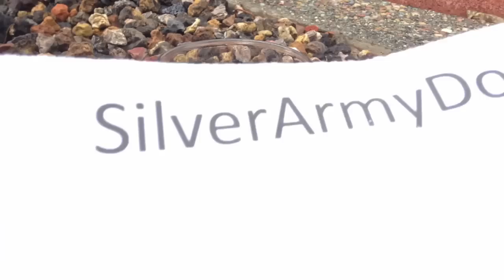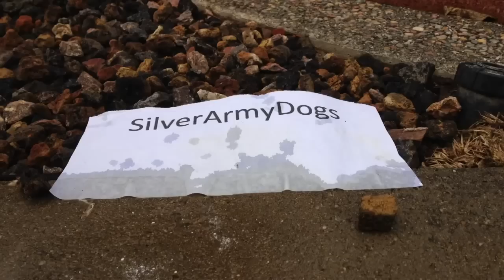Science Experiments with Coke, Pepsi, or any other Cola!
Cool science experiments you can do at home with cola, In this video, I mixed coke with bleach and got a clear solution. Then I mixed Pepsi with Chlorine, which you can get the Chlorine from pool cleaners. Last science experiment I did was mix coke cola with milk, and got a layered solution. These science experiments you can do at home, at school for science fair projects or anywhere else.
Other science experiments you can do with cola is boil coke to see how much sugar / corn syrup is in your cola.
I had three songs play in this video, all of the songs in this video, I have the right to use in my video.

The first song that played was TheFatRat - Monody (feat. Laura Brehm) which you can play using this

I also used this song called: TheFatRat - Time Lapse which you can play and listen to using this

I used the editing software called lightworks, which I edited most of the video as well as the audio. I used youtube editor to trim down the video.
This video was filmed and edited on January 23, 2016. This video will be first available for the public on January 23, 2016.
Please Note:
1.There is no cola / soda / drink company paying me to make this video, I made this video for educational use only.
2. This video will be Monetized / run ads / advertisements.
3. I do not make a living off of youtube, I actually loose more money making my videos then I do I earn releasing my videos.
4. I am not a professional, I only make videos and do science experiments as a hobby.
5. Have parents permission before repeating any science experiment. Safety first.
6. It took me over 12 hours to make this video, please don't be rude to me or any other person in the comment section.
7. I will not remove comments in this video, unless it is spam, or shows personal information of anyone, or breaks youtube rules.
Do you have an idea for a future video, or any tips or songs you would like to use? Leave your ideas down in the comment section please!